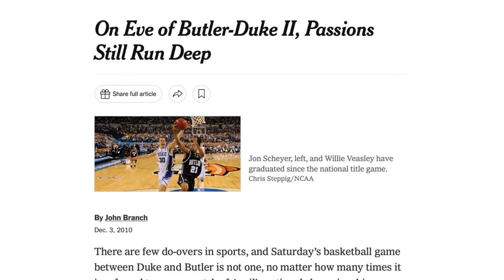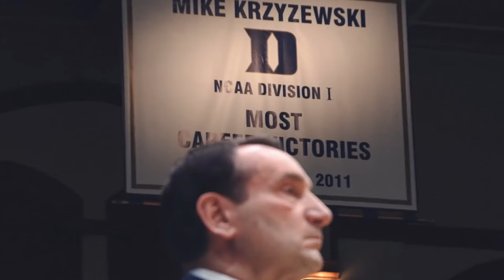Duke vs. Butler | The Story ESPN’s Jay Bilas NEVER Told You!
In this video, ESPN's college basketball analyst Jay Bilas breaks down one of the most confusing moments of his career: calling the highly anticipated Duke vs. Butler rematch. Both Coach K and Brad Stevens believed their teams had the competitive advantage. Jay Bilas, a Duke alum and veteran analyst, was left baffled as he watched both coaches outline their strategies with equal confidence. This game became a powerful lesson in self-awareness, perspective, and knowing your strengths. Discover the behind-the-scenes story of this epic college basketball showdown and how it taught Jay Bilas one of the most valuable lessons in sports and life.